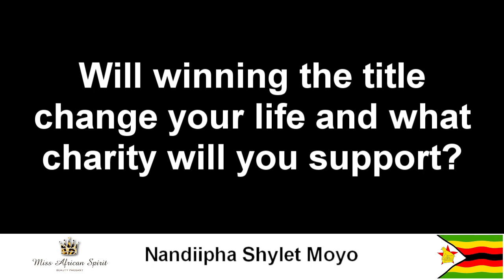Nandiipha Shylet Moyo - Zimbabwe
Nandiipha Shylet Moyo - Contestant representing Zimbabwe in Miss African Spirit 2011 introduces herself.